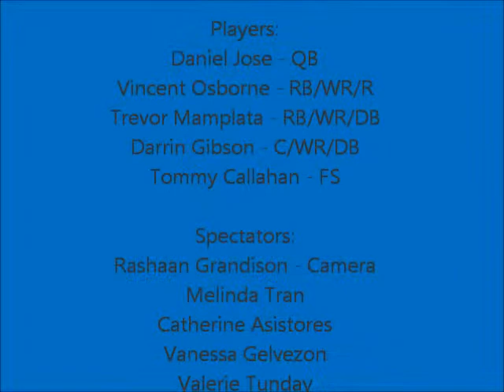Playoff 1 FSA Manila Ice vs. Girls Just Wanna Have Fun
Highlights of Playoff 1: 7/26/12
FSA Manila Ice vs. Girls Just Wanna Have Fun
Win: 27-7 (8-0) Playoff: (1-0)
4-on-4 Flag Football
Summer 2012